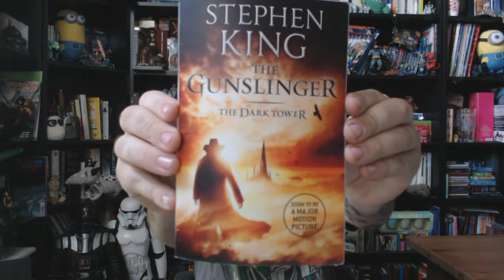The Gunslinger, Dark Tower by Stephen King, Review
Hey Dude's,

This weeks book review is The gunslinger, book one of Stephen Kings the Dark Tower series.

Originally released as a series of short story's between 1978-81 before being published as a book in 1982.

the Gunslinger is the first book in Stephen Kings the dark tower series.

until next time Dude's Take Care.